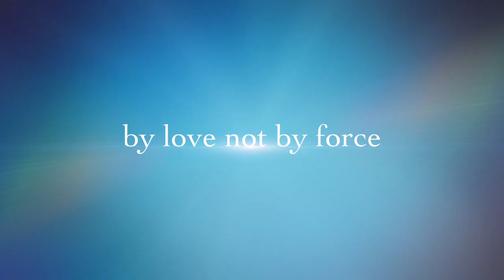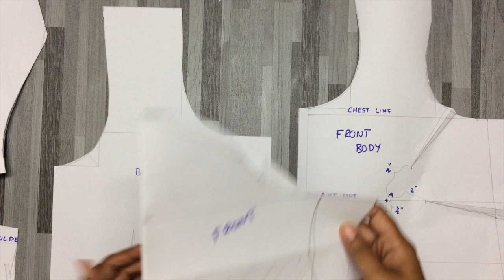CLASS 3: BLOUSE SLEEVE DRAFTING AND CUTTING IN PERFECT WAY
IN THIS VIDEO U CAN LEARN HOW TO DRAFT SLEEVES